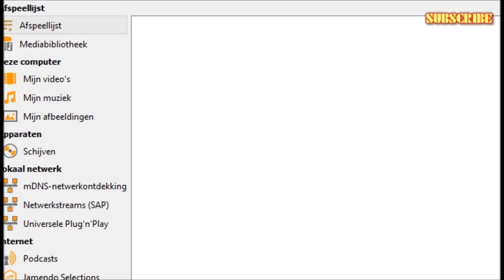Zombie Tsunami - Weekend Mission Edition - Eat 150 Humans Starring Elvis Wig Zombies